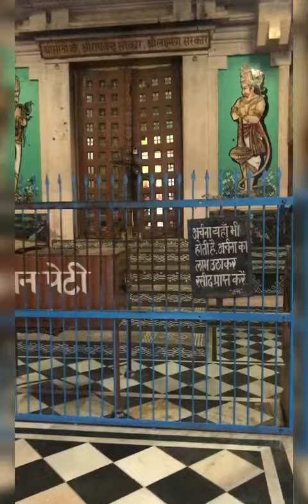Shri Venkateswara Swamy Temple